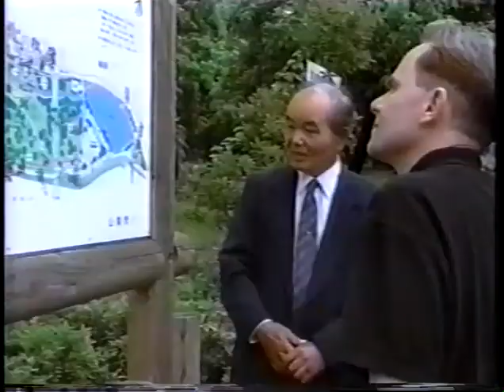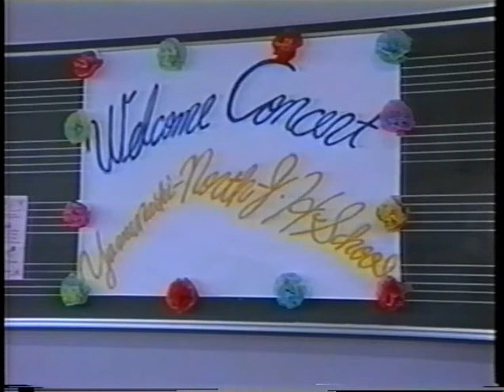Richard Steinbach in Japan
Ralph Swain Productions created this 16-min. video for Richard Steinbach, pianist and music instructor at Briar Cliff University in Sioux City, IA, who was invited to Yamanashi City, Japan from June 1 to June 8, 1998 to perform.